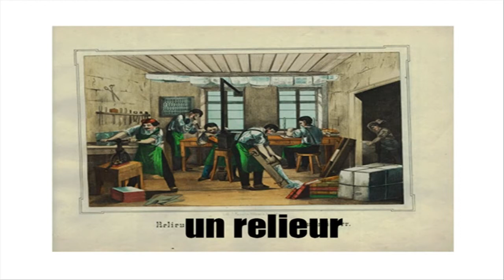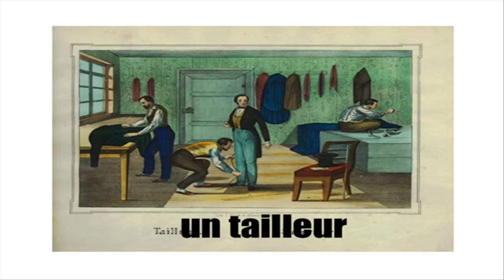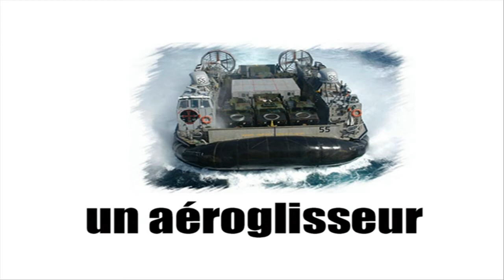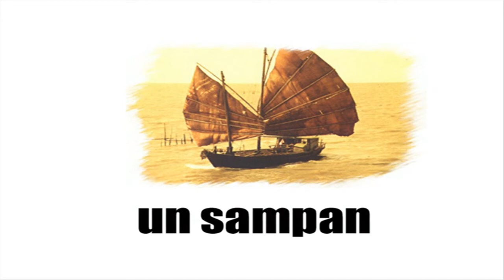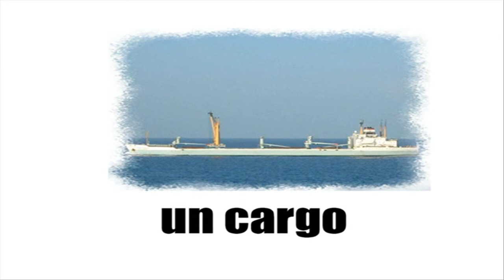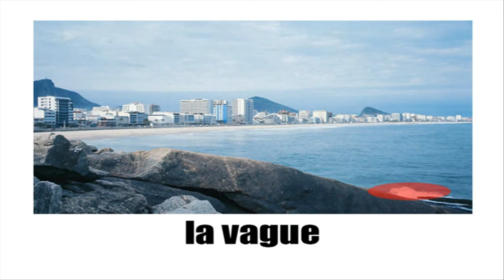درس الفرنسية # Vocabulaire #3